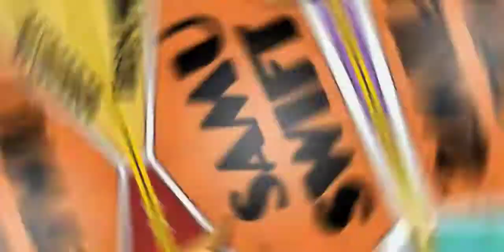FREESTYLE- SAMU SWIFT- LA PULGA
ESPERO SE LO VACILEN, ESTE ES MI FAVORITO DE TODOS HASTA EL MOMENTO!
SAMU SWIFT!